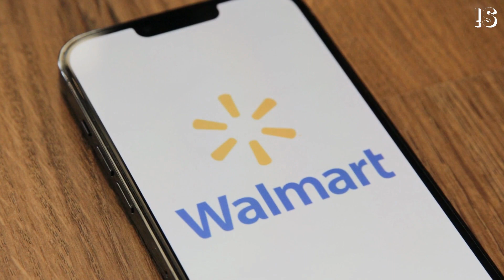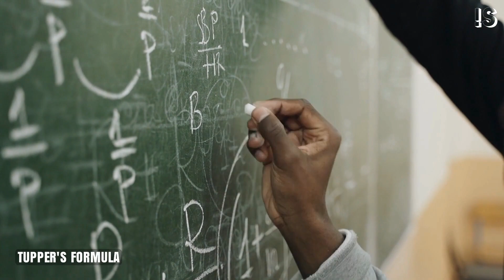VW's 260MPG Car!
Dive into a fascinating collection of random tidbits, intriguing trivia, and mind-boggling facts! Prepare to be amazed, entertained, and enlightened as we explore the incredible world of knowledge together.

0:00 Volkswagen XL1
0:13 Muslim Space Prayer
0:19 No USA Hedgehogs
0:29 Devil Mountain
0:39 Nail Growth Rate
0:48 Largest Employers
1:01 Tech Unawareness Survey
1:15 Nickname Etymology
1:27 Smell of Love
1:37 US Sign Language
1:54 Hydrophobic Capsaicin in Chili
2:10 Tupper's formula
2:16 Lawn Care Costs
2:23 Mailing yourself!
2:32 Big Cats Obsession
2:44 Word "Computer" Origin